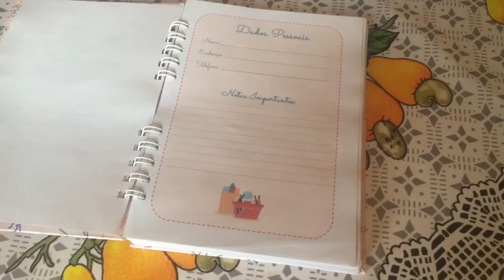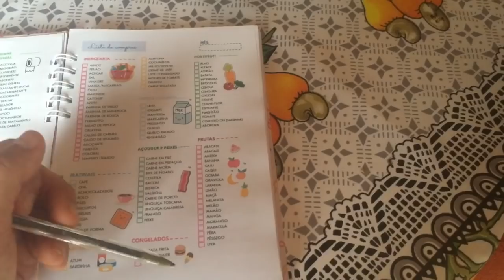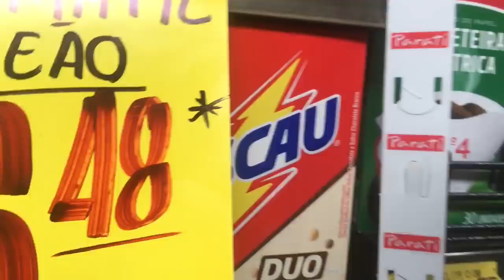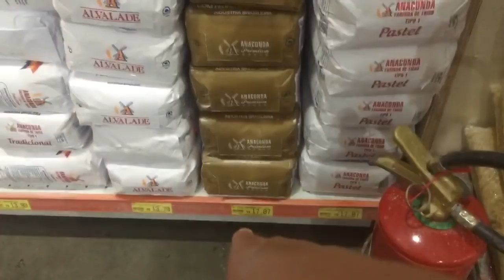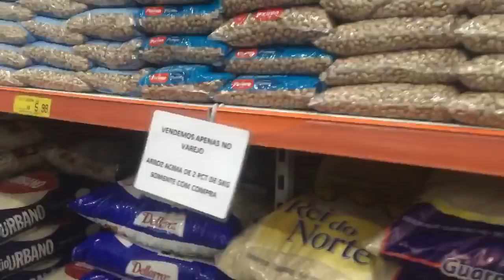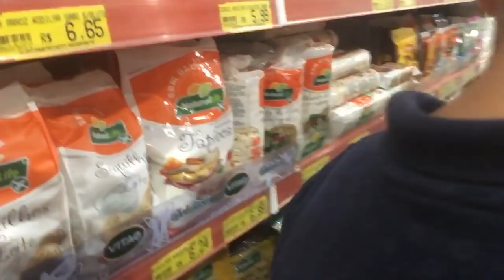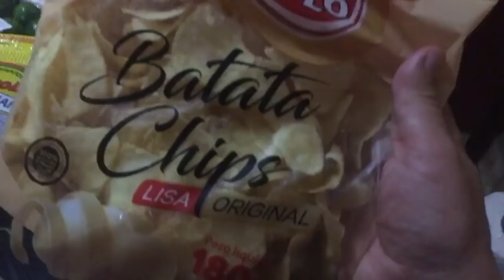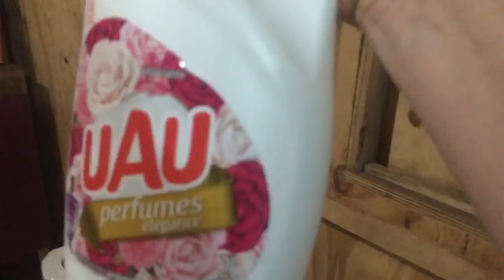Nossa compra do mês diferentes das outras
Compra do mês com comida saudável
Deixei as crianças pegarem algo que gostam de comer uma só vez
Compra do mês no sítio